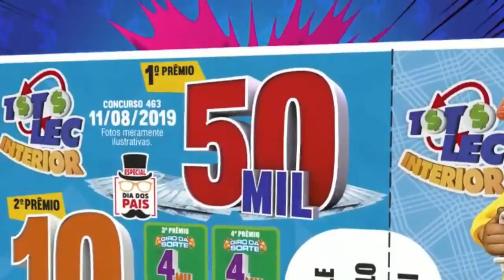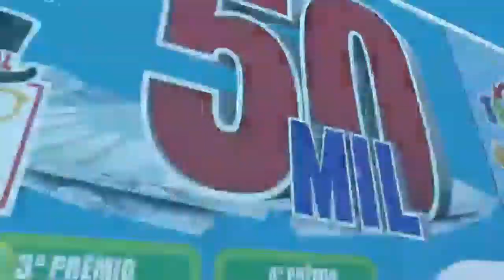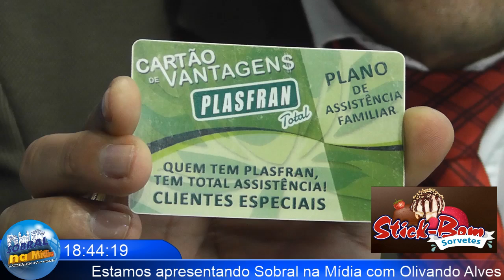Sobral na Mídia - 06.08.2019